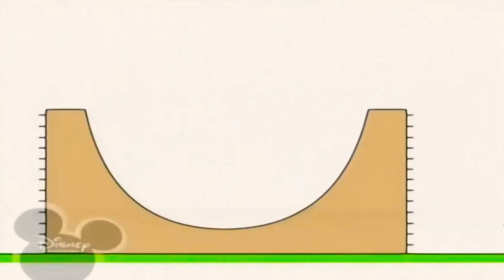21 квітня 2021 р.